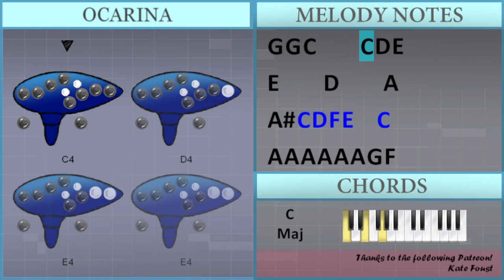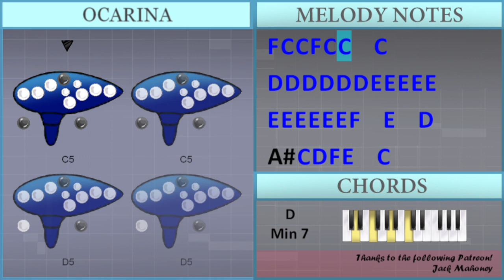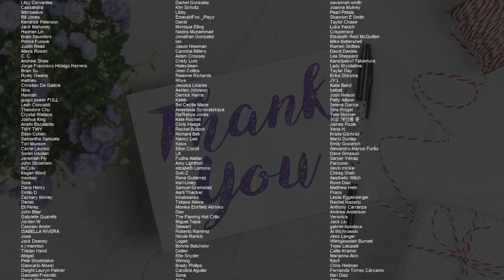How to play Swan Song by Le Sserafim on Ocarina (Tutorial)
Comment and let us know how the videos have helped you. It keeps us going! :)The easiest way to learn how to play Swan Song by Le Sserafim on the ocarina. It's a ocarina tutorial for Swan Song by Le Sserafim.

EasyOcarinaLesson teaches you to play the your favorite instrument, through easy and simple animation so that you too can learn how to play Swan Song by Le Sserafim on the ocarina easily. A ocarina tutorial with visual animation graphic.

Chords of  arrangement:
G Min 7   C Maj   A Min 7   D Min 7   G Min 7   C Maj   F Maj
C Maj   D Min 7   G Min 7   C Maj   A Min 7   D Min 7   G Min 7
C Maj   F Maj   C Maj   D Min 7   G Min 7   C Maj   A Min 7
D Min 7   G Min 7   C Maj   A Min 7   D Min 7   G Min 7   C Maj
A Min 7   D Min 7   G Min 7   C Maj   F Maj   C Maj   D Min 7
C Maj   A Min 7   D Min 7   G Min 7   C Maj   A Min 7   D Min 7
G Min 7   C Maj   G Min 7   C Maj   A Min 7   D Min 7   G Min 7
G Min 7   C Maj   F Maj   C Maj   D Min 7   G Min 7   C Maj
D Min 7   G Min 7   C Maj   F Maj   C Maj   D Min 7   G Min 7
C Maj   A Min 7   D Min 7   G Min 7   C Maj   F Maj   C Maj

Melody notes of :
Bb4 C5 D5 F5 E5
A4 Bb4 C5 E5 D5
Bb4 C5 D5 F5 E5     C5
A4 G4 F4 G4 G4 G4 G4 G4 G4
G4 G4 C4     C4 D4 E4
E4     D4 G4 G4 G4 G4 G4
E4     D4     A4
A4 A4 A4 A4 A4 A4 G4 F4
C5   Bb4 A4   G4 Bb4   A4 G4 F4
F5 C5 C5 F5 C5 C5   A4
F5 C5 C5 F5 C5 C5   C5
D5 D5 D5 D5 D5 D5 E5 E5 E5 E5 E5
E5 E5 E5 E5 E5 E5 F5   E5 D5
D5 D5 D5 D5 D5 D5 D5 D5 D5 D5 D5 D5 C5
D5 E5 A4 D5 D5 D5 E5 A4
F4 F4 F4 F4 F4 F4 F4 A4 E4
E4 E4 E4 E4 E4 E4 E4 A4 E4
F4 F4 F4 F4 D4 A4 D4 F4 F4 D4
A4 D4 F4 F4 D4 C5   Bb4 A4 G4
A4 Bb4 C5 Bb4 A4   D5
F5 C5 C5 F5 C5 C5   D5